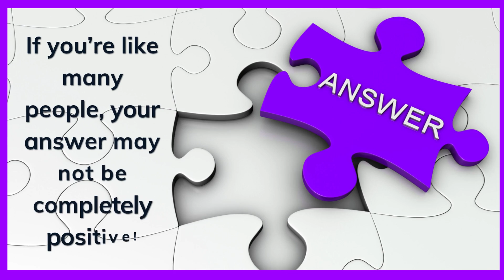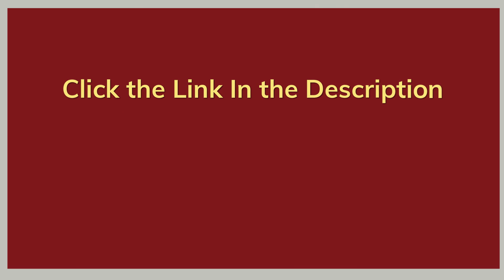8 Common Time Management Mistakes to Avoid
How well do you manage your time? If you're like many people, your answer may not be completely positive. Feeling overloaded and working late to meet deadlines can be overwhelming. Many of us know we could manage our time more effectively, but identifying mistakes and knowing how to improve can be challenging.

In this video, we discuss 8 common time management mistakes to avoid:
1. Not planning your projects
2. Not having a to-do list
3. Not delegating
4. Being a yes person
5. Being obsessed with hours spent rather than work done
6. Taking care of the small stuff first
7. Not taking it one job at a time
8. Skipping breaks

When we manage our time well, productivity soars, stress levels drop, and we can focus on high-reward projects that make a real difference in our careers.

Utilize and manage your time to generate productive results with our highly-effective and advanced time management expertise. Maximize your productivity and create more time for yourself with these advanced tips and techniques.